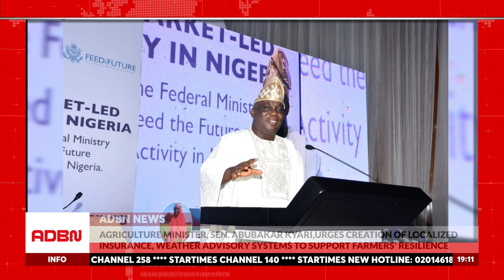AGRICULTURE MINISTER SEN. ABUBAKAR KYARI URGES CREATION OF LOCALIZED INSURANCE WEATHER ADVISORY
The Minister of Agriculture and Food Security, Sen. Abubakar Kyari, has called for the creation of agricultural insurance and weather advisory desks at the community level to promote a sustainable environment for agricultural investment. He emphasized that making weather advisory services available at the right time would reduce climate change's effects on agriculture and boost production.